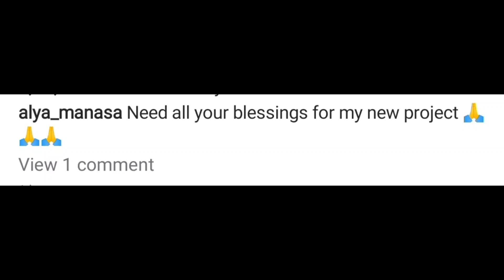Alya Manasa New Serial Shoot Started Today😍 என்ன சேனல்😍